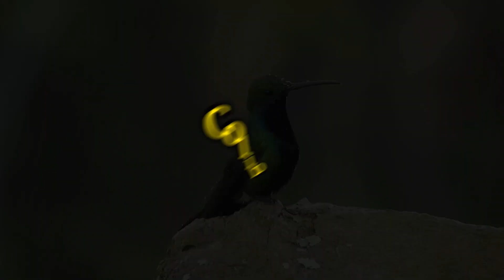Los ANIMALES más RÁPIDOS del MUNDO 🦅💨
Seguro que sabes que el guepardo o la gacela son muy rápidos pero, ¿sabías que hay aves e incluso insectos que pueden alcanzar velocidades asombrosas?

Por eso, te traemos una lista con los animales que ocupan los primeros puesto de los animales mas rápidos del mundo.